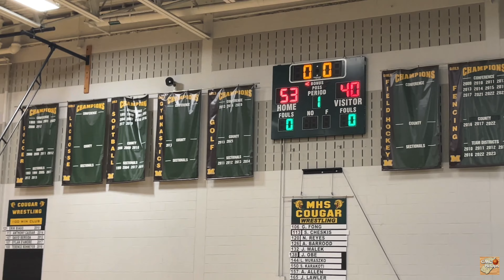GMC Hoops Highlights - Hudson Catholic vs Roman Catholic - NJ Live 2023 - June 23, 2023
Watch highlights from the action in Hudson Catholic’s 53-40 victory over Roman Catholic on the first day of NJ Live 2023 in Skillman, NJ. njhoops.